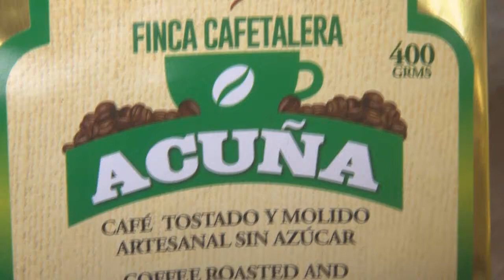EMPRENDEDORES MANABITAS PROMOCIONARON PRODUCTOS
IV FESTIVAL DEL DORADO